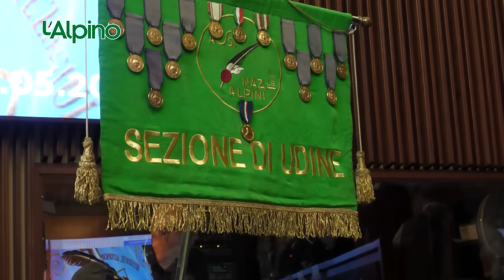L’Alpino settimanale televisivo (Puntata 283 – 05-06-23)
- A Trieste "la Giornata degli alpini"
- Domodossola in festa per il centenario
- A Maser la marcia di regolarità a pattuglie
- Alpini di Lecco, campioni nella regolarità